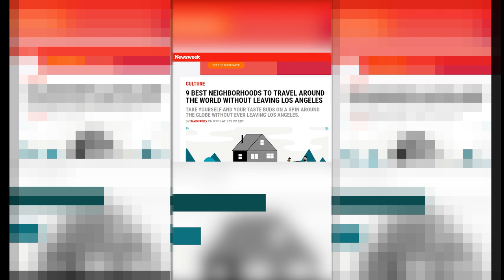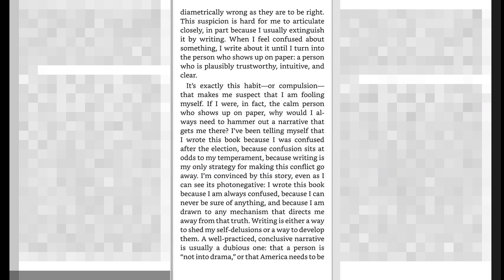TAYO News Wrap 8/8/19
Mythical beasts, new books, and a weekend packed with Pinoy Pride—we have a bunch of news to share in today's round-up from TAYO!